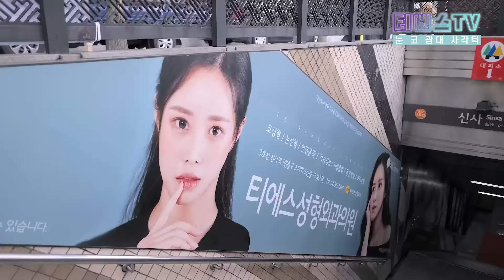[남자윤곽성형] 윤곽수술 브이로그 외모로 놀림 받았던 세월, 콤플렉스를 한 방에!?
어렸을 때부터 컸던 사. 각. 턱.😢
다이어트를 성공해봐도
옷으로 아무리 감춰봐도
헤어스타일을 바꿔봐도
더욱 도드라져 보일 뿐...💢
결국 성형을 결심하게 되었는데
헉😨사각턱만 문제가 아니라니?!!
과연 티에스 모델은 어떻게 변신했을까요?💕

궁금하신 점은 티에스로 바로 연락주세요!